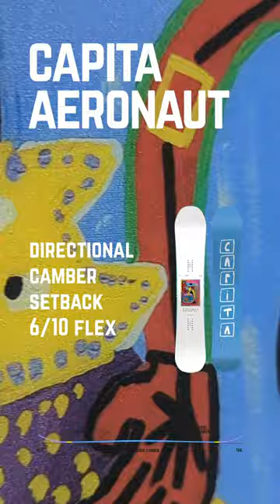Capita Aeronaut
Clips from the Capita Aeronaut review